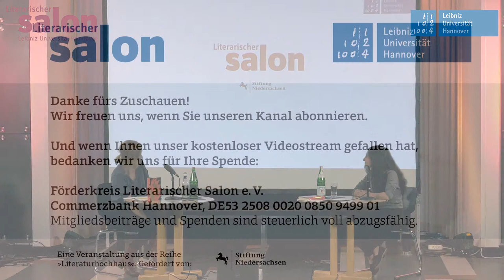»Drei Kameradinnen«: Shida Bazyar im Gespräch mit Anja Johannsen (Literarisches Zentrum Göttingen)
"Drei Kameradinnen"
Die Wut in der Stimme verdeckt nicht die Wahrheit

Shida Bazyar (Autorin)

im Gespräch über ihren »furiosen zweiten Roman« (SZ), ihren »großen, aufwühlenden, auch witzigen Roman« (NDR), ihren »wuchtigen Roman über ein geteiltes Land« (WDR).

Saya, Hani und Kasih: drei Freundinnen, die sich nach sechs Jahren wiedersehen. Für ein paar Tage wollen sie wieder zusammen sein: mit dem Bier vom Späti auf dem Dach sitzen und reden, frühstücken, abends feiern gehen, nur so, am Wochenende noch die Hochzeit ihrer Freundin. In Shida Bazyars Drei Kameradinnen berichtet Kasih, was in diesen Tagen passiert – bis zum dramatischen Schluss. Sie wird sich als zornige, nie ganz zuverlässige Erzählerin erweisen, aber – alles, was Kasih sagt, ist wahr: die Siedlung ihrer Kindheit, die dazu diente, »Leute wie uns in irgendeine Ecke der Stadt zu verbannen«; die Fragen, »wer wieviel von welchem Knollengewächs isst«, die Blicke, die Sprüche und dann der Hass. Woher die Familien der drei Frauen stammen, dazu verweigert Kasih bewusst jede Auskunft. Das war in Shida Bazyars hochgelobtem Debüt »Nachts ist es leise in Teheran« über eine aus dem Iran geflüchtete Familie noch anders.
Passt so, findet ANJA JOHANNSEN, Chefin des Literarischen Zentrums Göttingen und in diesem Jahr Jurorin beim Deutschen Buchpreis.

alle Textstellen: © Kiepenheuer&Witsch

Ein Video-Podcast des Literarischen Salons der Leibniz Universität Hannover.

Dieser Live-Stream kostet nichts. Eintrittsgelder gibt es nicht, weil es kein Publikum gibt, sondern nur Corona. Spenden willkommen. Förderkreis Literarischer Salon e.V./Commerzbank Hannover/DE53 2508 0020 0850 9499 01
Mitgliedsbeiträge und Spenden sind steuerlich voll abzugsfähig.